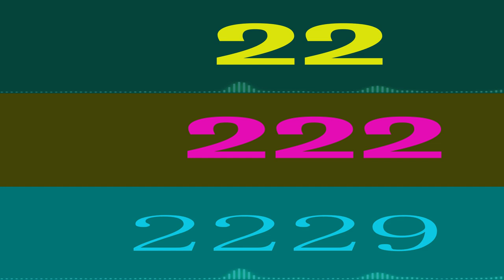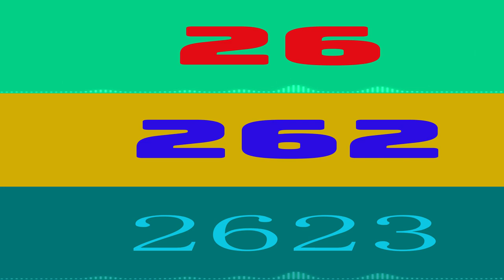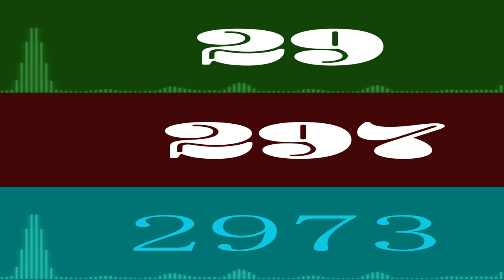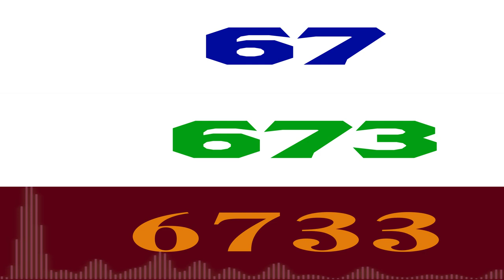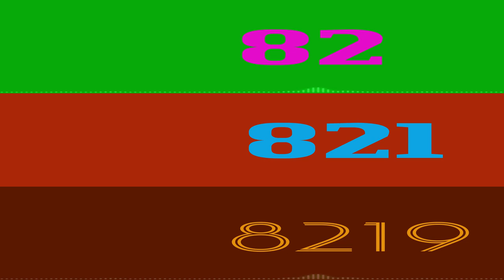Numbers 0 to 100 ~ 10000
Colorful increases from 0 to 100
Colorful increases from 0 to 1000
Colorful increases from 0 to 10000
Colorful and various fonts
With audio graph

Fonts list
Top screen
- All Round Gothic
- Temeraire
- Kandin
- Oskar Inline.
- Laca Text
- Urbana
- [PoynterOSDispNarrow]
- Bely Display
- Forma DJR Micro
- [Tilda]
- [TitlingGothicFBNormal]
- [BureauGrot]
- Gimlet Display
- Bungee
- Blenny
- Madre Script
- Grafolita Script
- Madrone Std
- Jubilat
- Jubilat
- Herb
- Bello Script Pro
- Coquette
- CoconPro
- Birra
- Milk Script
- Manicotti
- [Giza]
- Asphalt
- Barricada Pro
- [Roster]
- CuisineOT
- Dogma OT
- Variex OT
- Brothers OT
- EloquentJFPro
- ScriptoramaJF
- BuenaParkJF
- BookmanJFPro
- AnnabelleJF
- AcroterionJF
- KonTikiJF
- RogueSerif
- Rogue Sans Ext
- Quagmire
- English Grotesque
- Wigwag
- Meatball
- Fresno
- Hoosier Daddy
- Avebury

Center screen
- All Round Gothic
- Temeraire
- Kandin
- Oskar Inline.
- Laca Text
- Urbana
- [PoynterOSDispNarrow]
- Bely Display
- Forma DJR Micro
- [Tilda]
- [TitlingGothicFBNormal]
- [BureauGrot]
- Gimlet Display
- Bungee
- Blenny
- Madre Script
- Grafolita Script
- Madrone Std
- Jubilat
- Jubilat
- Herb
- Bello Script Pro
- Coquette
- CoconPro
- Birra
- Milk Script
- Manicotti
- [Giza]
- Asphalt
- Barricada Pro
- [Roster]
- CuisineOT
- Dogma OT
- Variex OT
- Brothers OT
- EloquentJFPro
- ScriptoramaJF
- BuenaParkJF
- BookmanJFPro
- AnnabelleJF
- AcroterionJF
- KonTikiJF
- RogueSerif
- Rogue Sans Ext
- Quagmire
- English Grotesque
- Wigwag
- Meatball
- Fresno
- Hoosier Daddy
- Avebury

Bottom screen
- ＭＳ Ｐゴシック
- CuisineOT
- ＭＳ Ｐ明朝
- Milka Soft
- Segoe Print
- Shuriken Boy Std
- [MidashiMinPr6N]
- Parkway Motel
- Oskar Inline
- Whomp